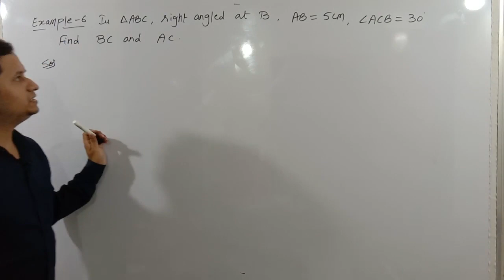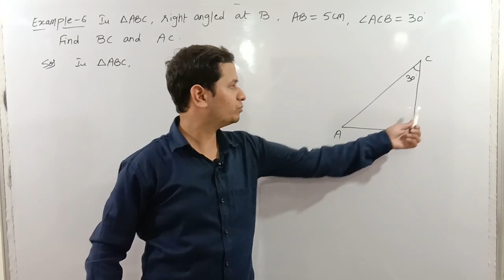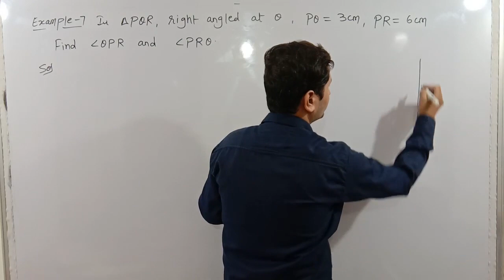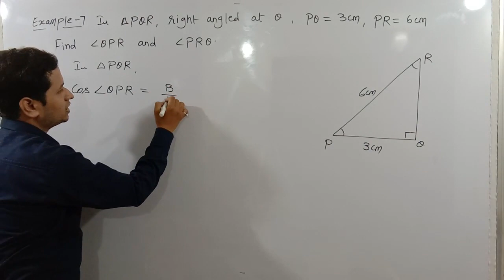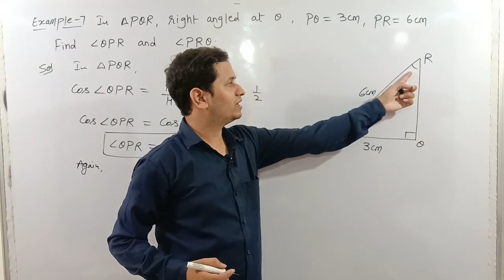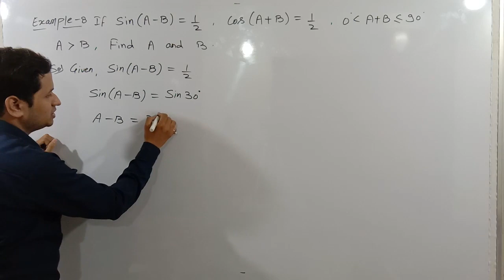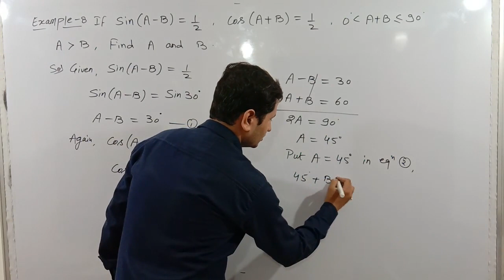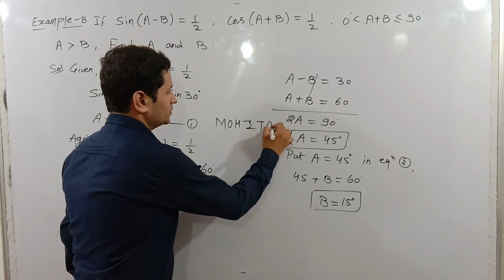Trigonometry II Examples 8.2 II NCERT II Class 10 II Chapter 8